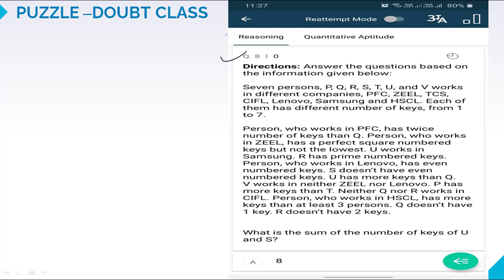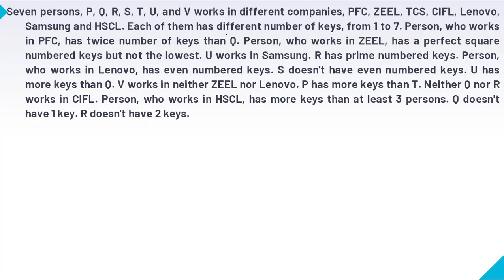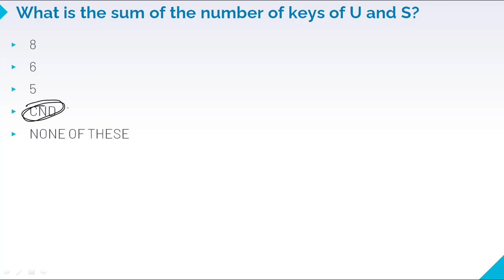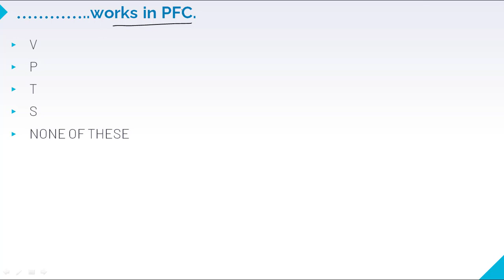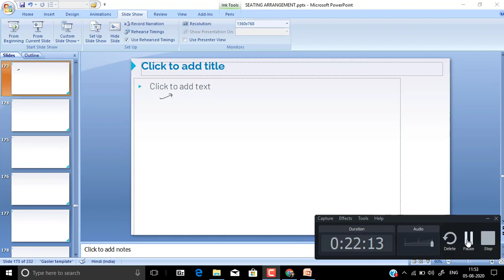PUZZLE| HOW TO SOLVE PUZZLES| IBPS PO 2020 |career power| ADDA 247| CAREER POWER SONIPAT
CAREER POWER Coaching Institute Sonipat Branch
JOIN CLASSROOM COACHING AT :
Address – Shop No 24-25, 2nd Floor, Above Nilam Car Accessories, Subhash chowk, MC Market, Railway Station Road, Pin Code-131001, Sonipat
 Inquiry number & Whatsapp No. – 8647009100 / 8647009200